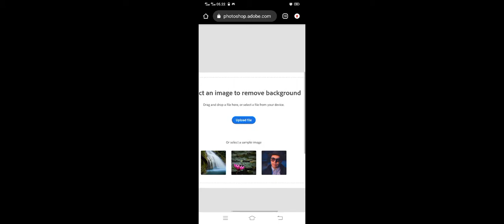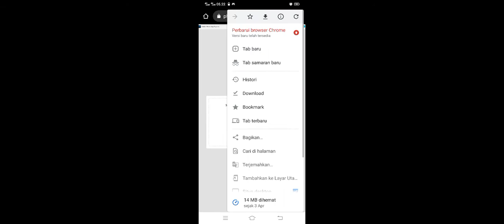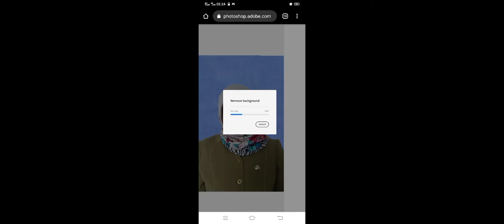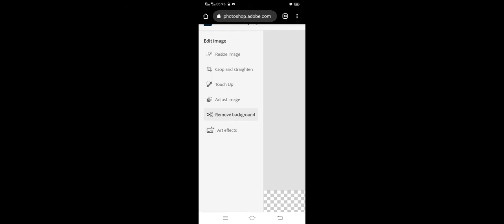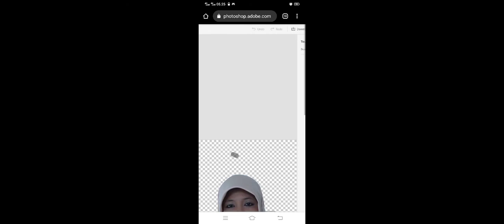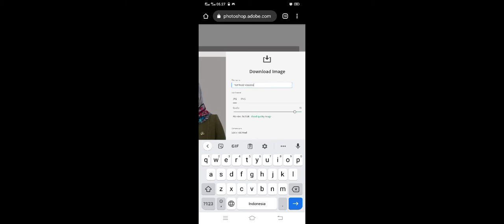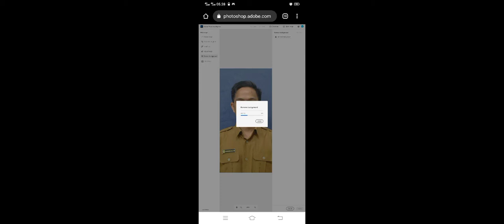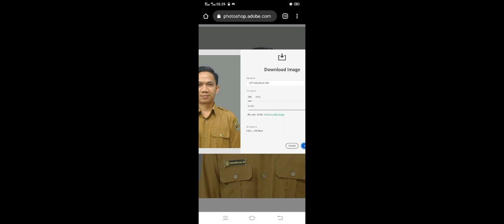Buat Photo Postcard Di Smartphone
Cara buat photo poscard di smartphone dengan cepat dan praktis.